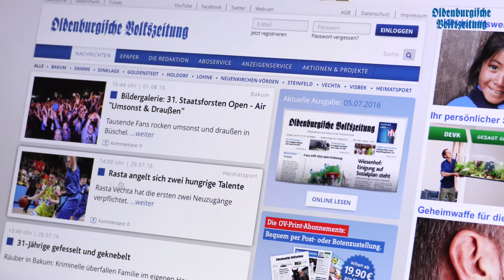Der Newsfeed auf unserer Homepage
In diesem Video erfahrt ihr mehr über unseren Newsfeed. Weitere Infos gibt es in der OV am Samstag (06.08.)